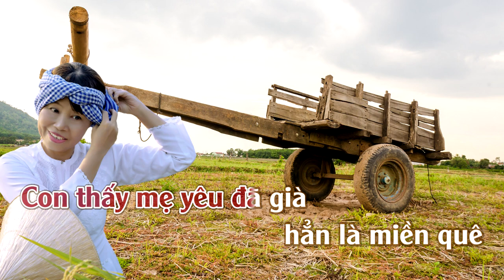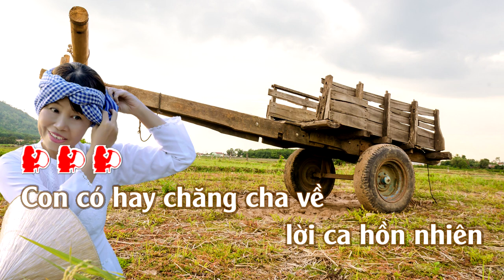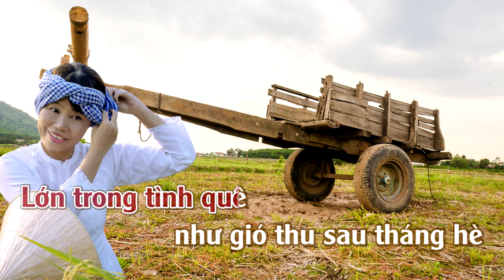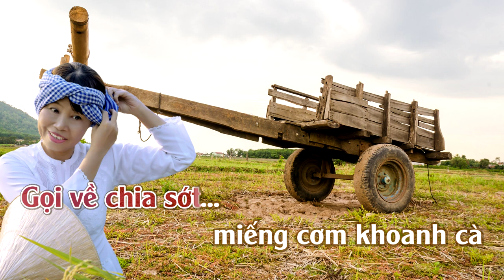Người Về | Karaoke | Tone | Nữ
Người Về
Tác Giã: Phạm Duy